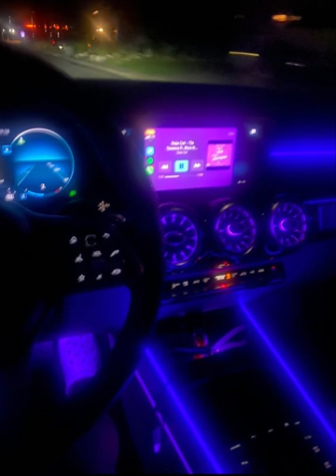(FREE) New Jazz Type Beat "Money Moves" (prod. MPM Beats)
⚠️ This beat is free for non-profit use on Youtube & Soundcloud only.  If you use it, you must credit me (prod. MPM Beats). For profit purposes you must purchase a lease.

Tags (Ignore)

Zodiak type beat
New Jazz type beat
Amir prod Type Beat